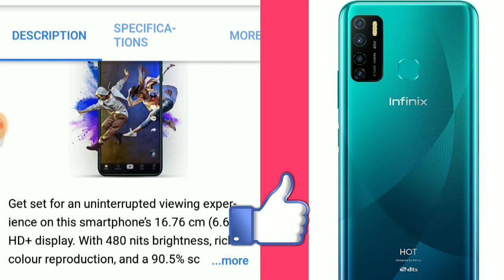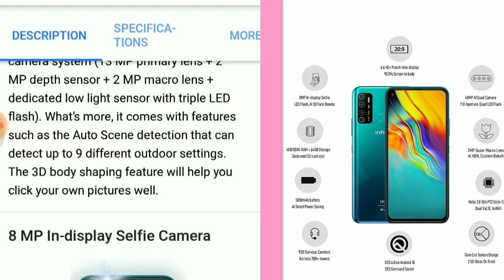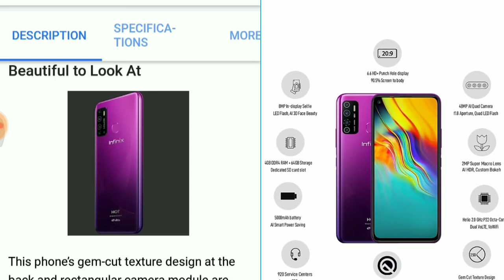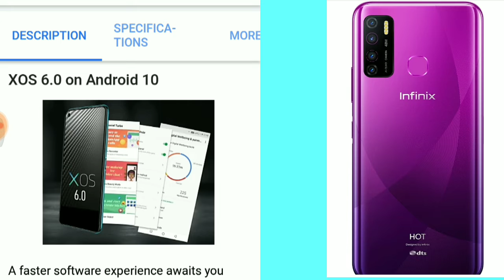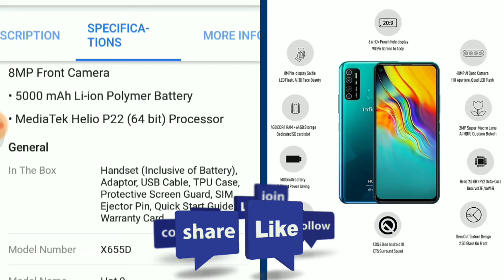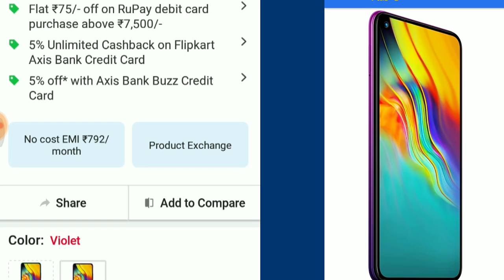Infinix Hot 9 Next Sale Date 20th July @12PM l Flipkart l online shoping l any mobile Today Offers..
This video is realted to Today Sale of Realme Narzo 10

flipkart mobile,
flipkart app,
flipkart offers,
flipkart subsidiaries,
flipkart grocery,
flipkart seller,
amazon orders,
amazon shopping,
amazon prime login,
amazon sale,